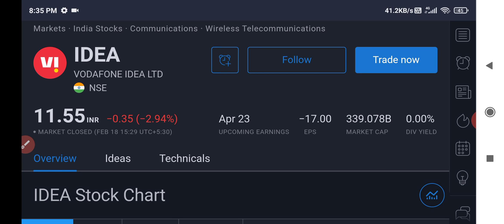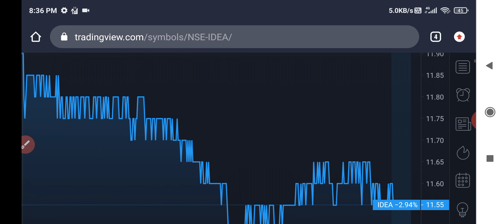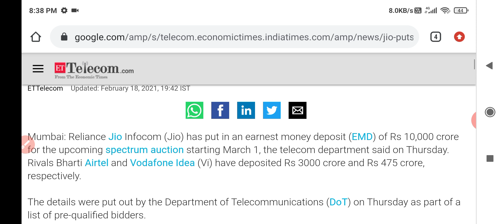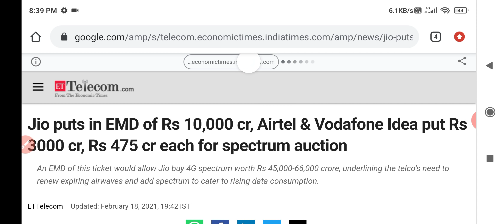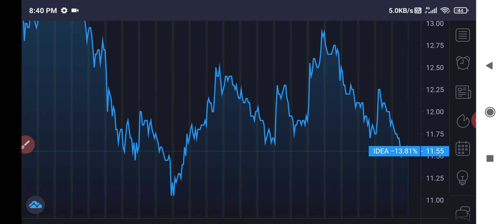Vodafone idea share latest news | Vodafone idea share target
Vodafone idea
Vodafone idea to bid in spectrum auction
Spectrum auction news